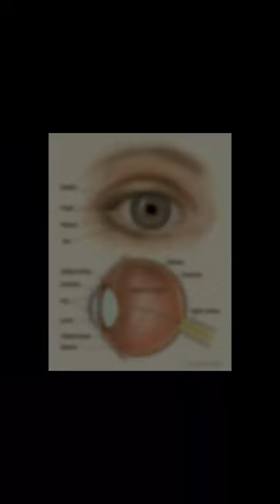Medical basic knowledge